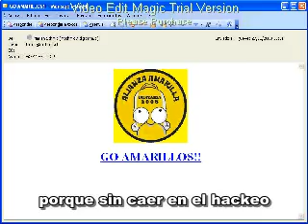Obama y su relación con las alianzas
Obama, un file seguidor de la Alianza Azul en Digitaria.